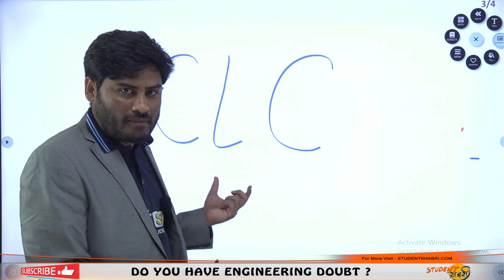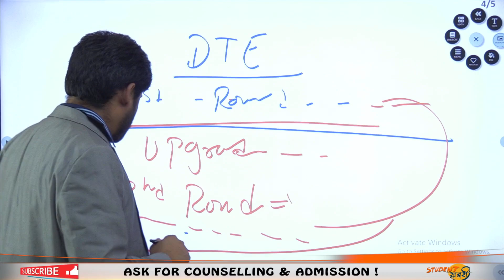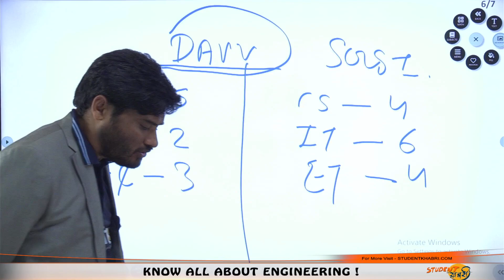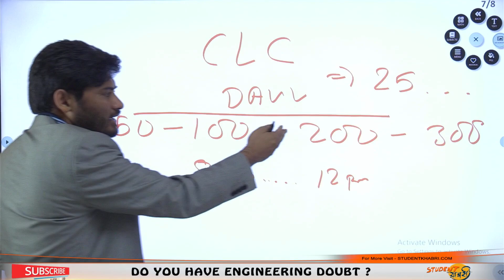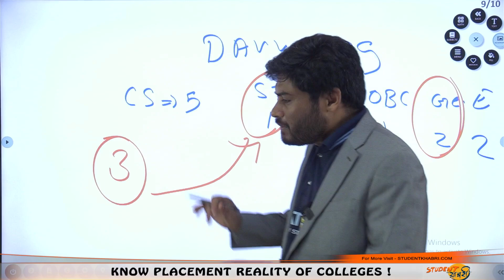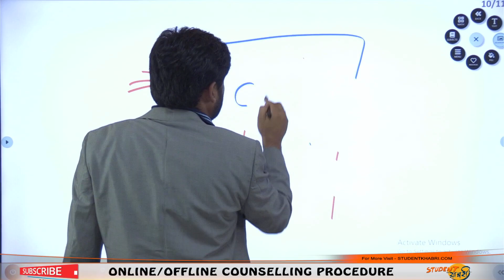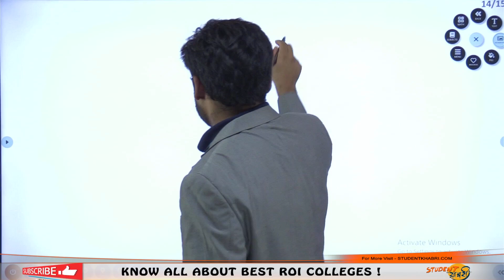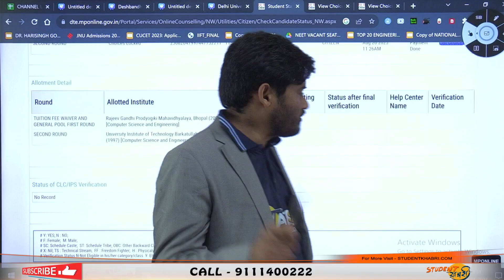MPDTE Counselling || All About CLC Round || कैसे मिलता है CLC में Admission || Complete Process ✅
In this video, I'll be discussing the MPDTE Counselling process for candidates applying to the  (CLC) Round 2023. I'll be covering all aspects of the counselling process, from what to expect to the steps you need to take to be eligible for the counselling process. I'll also be answering any questions you may have about the MPDTE counselling process.